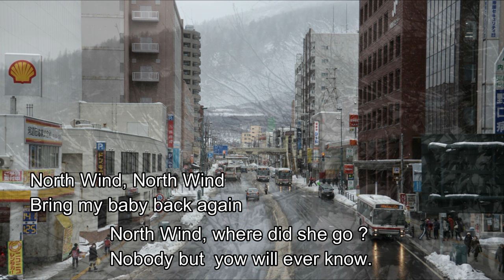北風 北原謙二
北原謙治さんの「北風」です。
1964年(昭和39年)の発売でした。